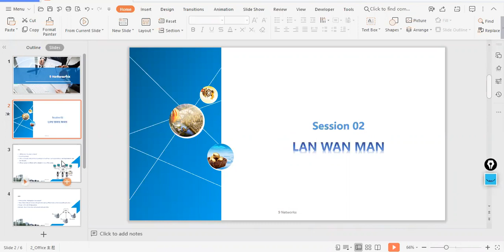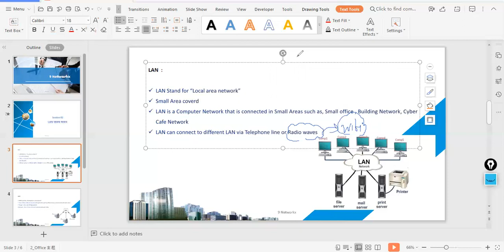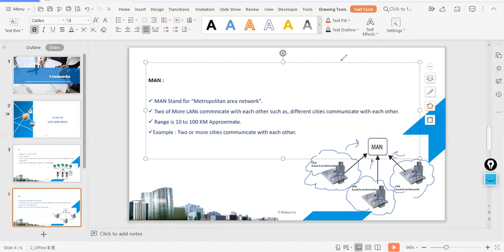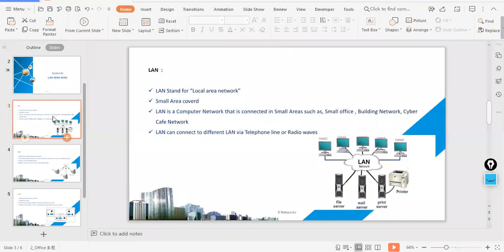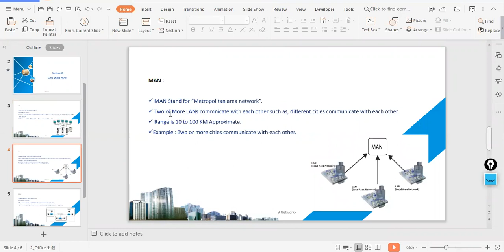Demo Video 2 : LAN, MAN & WAN Network